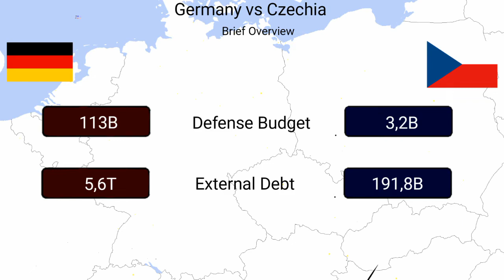Germany vs Czechia